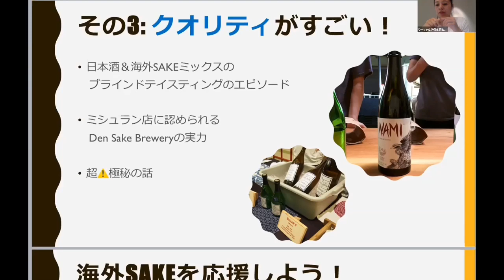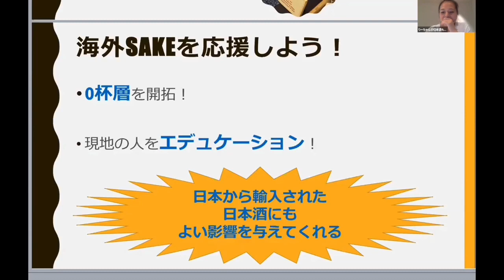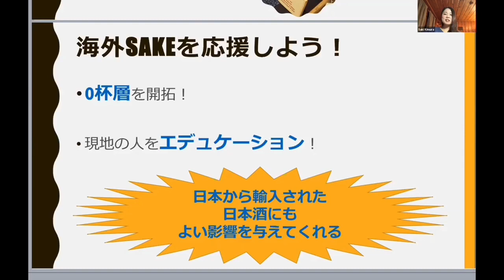サケトーーク第1回 海外SAKEの話②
Twitterにてももたそ（‪@mtbr100‬）主催で開催された「サケトーーク」第1回における、SAKEジャーナリストSaki Kimura（@sakeschi）のプレゼン（後編）です。※㊙️話はカットしてます